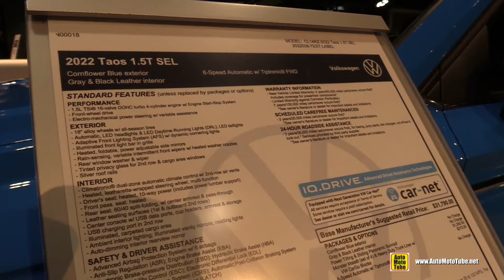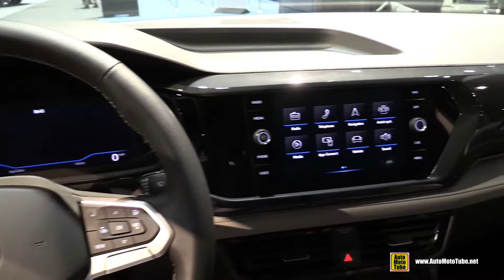2022 Volkswagen Taos SEL - Exterior Interior Walkaround